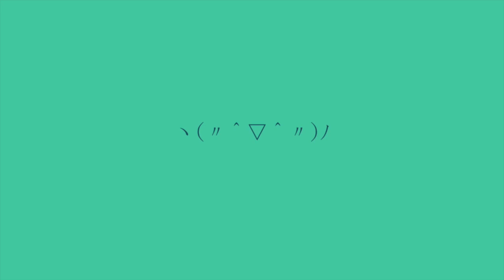Ropa interior para hombres | ft. Flamingo Boxers – Hussito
MyUndies. En este video te muestro que tipo de ropa interior uso y cómo la combino.

✌.ʕʘ‿ʘʔ.✌